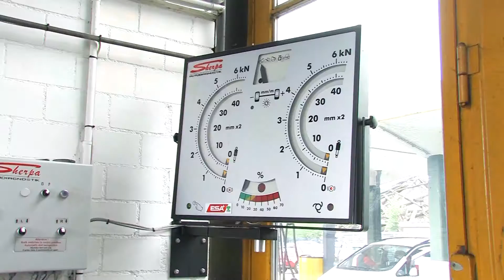Garage Riggenbach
Seiler Videofilm Riggenbach